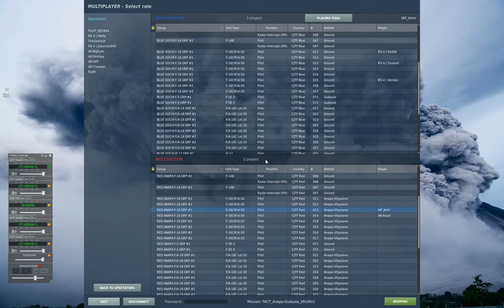TACT training scrim - IAF vs Red Star 2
0:00 -i
16:15 - assaf won